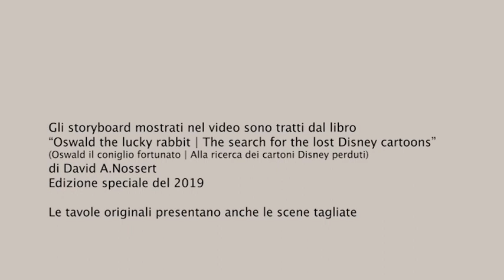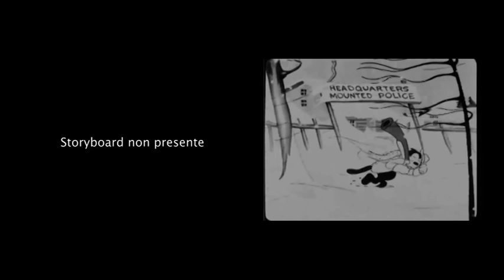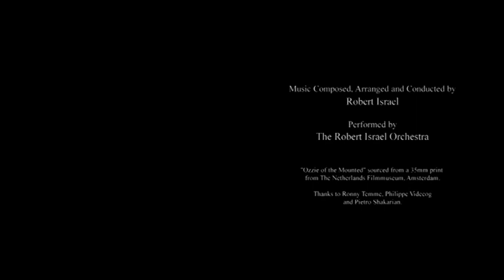Storyboard del film "Ozzie of the Mounted" | Cartoon by "Oswald the lucky rabbit" | Walt Disney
Storyboard del film "Ozzie of the Mounted" | Cartone animato della serie "Oswald the lucky rabbit" | Walt Disney

Colonna sonora:  Robert Israel
Data film e storyboard: 1928

Testo: David A. Bossert, "Oswald the lucky rabbit - The search for the lost Disney cartoons"
            (Oswald il coniglio fortunato - Alla ricerca dei cartoni Disney perduti)
            Disney Editore, edizione speciale del 29 agosto 2019

Il video mette a confronto gli storyboard e le scene filmiche del cartone animato  "Ozzie of the Mounted", 18° episodio della serie "Oswald the lucky rabbit".
In questa puntata, Oswald, agente a cavallo della polizia canadese, fra rocambolesche avventure riesce ad acciuffare l'impostore che il sergente superiore voleva in galera.

Le tavole grafiche sono tratte dal libro "Oswald the lucky rabbit" e raccolgono tutti i disegni eseguiti da Walt Disney per lo sviluppo del cortometraggio.
Alcune scene sono state disegnate e poi cancellate, infatti, gli ultimi due disegni mostrano un finale diverso da quello scelto: Oswald, fiero e vittorioso per il compito svolto, avrebbe dovuto riceve in premio una medaglia; purtroppo il montaggio pecca proprio sul finale, è evidente un taglio netto fra la corsa dell'impostore che scappa dalle grinfie dell'orso e scena che lo ritrate già dietro le sbarre.

Il cartone animato è frutto del montaggio di due spezzoni privi di sonoro, uno di origine britannica  ritrovato nel 2005, e uno di origine olandese  ritrovato nel 2006.

La versione ufficiale è stata pubblicata nel 2007 in Walt Disney Treasures, una collezione di DVD che ripercorre la storia cinematografica della Disney dal 1925 ad oggi.
In questa occasione la Disney inserisce al film muto la colonna sonora di Robert Israel e taglia la scena "Get your man" (presente solo nel video britannico, non disegnata da Disney), portata alla luce da David Gerstein (collaboratore al montaggio del film nel 2007).

Un ringraziamento speciale a Jerry Beck e David Gerstein per la collaborazione.